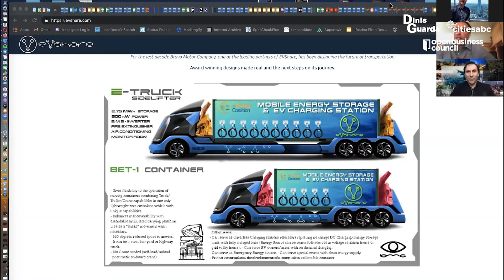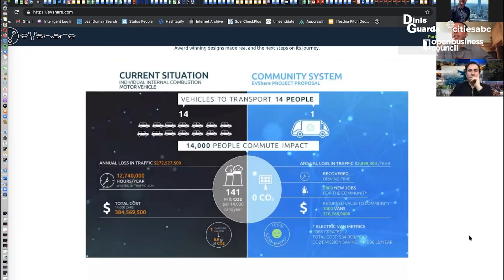Eduardo Javier Muñoz, CEO at EVShare - The Mobility Industry, Decentralization And Blockchain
Eduardo Javier Muñoz, CEO at EVShare is the new guest in this Dinis Guarda citiesabc openbusinesscouncil YouTube Series. Both Eduardo and host Dinis Guarda goes through all the challenges in the Mobility Industry and how it is adapting to decentralization and blockchain.

Eduardo Javier Muñoz is a native of Argentina who lived 10 years in Brazil and works in projects in the United States since 2012. Over the past seventeen years, Eduardo Javier Munoz worked with International business, integration of complex value chains, product development, import-export, supply chain operations, and business consulting in Brazil, Argentina, and the US.

In the last 9 years, Eduardo Javier Muños developed an impressive career in ArqBravo Group, a sustainable mobility innovation company, leading its success in the US, integrating technology companies from all around the world to work over solutions on Sustainable Transportation, Renewable Energy sources application and communications.

As the EVShare's CEO, Eduardo is in charge of establishing operations, strategic alliances, articulating efforts with private and governmental institutions to create solutions to complex problems. Through the establishment of a collaboration between several mature technology providers, EV share was able to form a unique network which not only integrates modern mobility technology such as fossil-free, autonomous vehicles, but has also combined these with blockchain technology and artificial intelligence to guarantee the most efficient usage and sharing of energy and services within communities. These systems are aimed to be held by the communities themselves, thereby increasing the convenience of the citizens, as well as simultaneously lowering the environmental and health impact caused by conventional cars and lowering the amount of traffic accidents.

In his current position, Eduardo Javier Muñoz capitalises on his previous experiences in diverse areas of the mobility industry to bring this innovative product and transportation approach to the cities of the future.

Eduardo Javier Muñoz Questions

1. Background
- Career
- ArqBravo Group founder
2. EvShare
- Can you tell us about the blockchain foundation of EvShare?
- EvShare touches all these areas: Zero Emission Micro-Transit services for Disadvantaged Communities, airports, resorts, campuses, Sustainability, Carbon footprint, self development vehicles… Can you tell us about this?
3. Case studies you are working
- Los Angeles
- Minas Gerais
4. You have been working in carbon footprint, zero emission solutions for years. Can you explain your work and the concept and the challenges we are facing on it and your solutions on it?
5. Most of what you are doing is part of the biggest landscape of the concept and vision of Smart cities. How do you see smart cities and all the challenges and opportunities coming out of that?
6. The EVShare platform integrates participants – vehicles, charging stations, energy producers, riders and the community – via a secure blockchain – based system comprised of series of Dapps (web3 Distributed Apps) and a public API, which allows EVShare and third party developers to produce apps or full custom enterprise solutions on top of EVShare’s platform. Can you elaborate on the areas and different players in this community?
7. As we increase areas of IoT, smart cities, smart vehicles and smart buildings how do you see the areas of privacy related with AI, data privacy that come associated with?
8. EvShare is in a phase of accelerated growth. What are your goals and focus now?

Eduardo Javier Munoz Links and Resources